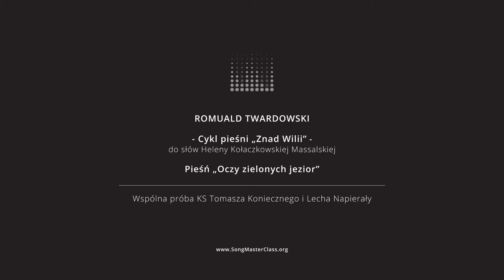Cykl „Znad Wilii” | lekcje wspólne | Romuald Twardowski – „Oczy zielonych jezior”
Romuald Twardowski – Cykl pieśni „Znad Wilii”

„Oczy zielonych jezior”

Oczy zielonych jezior lśnią
w powiekach boru ociężałe,
gotowe zawsze urzec cię
jeśli w nie chociaż raz spojrzałeś,
a garść orzeszków, któreś wziął
leszczynie w drodze napotkanej
jak perły wtopić w duszę twą
spojrzeniem wijów i rusałek.

Patrzyłem często w jedno z nich
z białego dworku nad ogrodem,
nad miską łąki pełną ziół
i kwiecia, pachnącego miodem.

A ono z zieloności dna
błękitnoszare zmiennym niebem
kwaśnego mleka niosło smak
i śmiało się razowym chlebem.

Oczy zielonych jezior,
błyśnijcie mi znów szmaragdowo
choć jeden jeszcze raz.

Słowa: Helena Massalska-Kołaczkowska